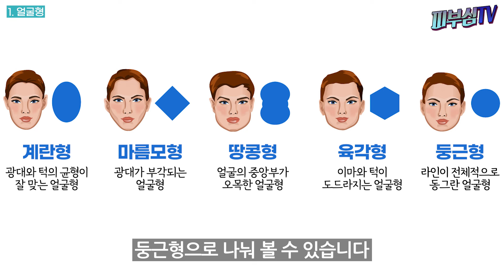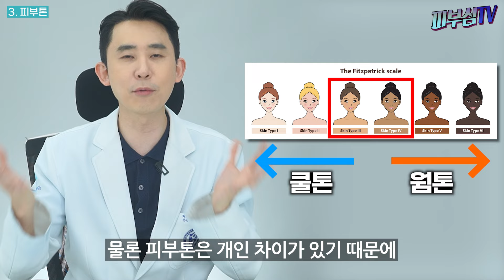눈물의여왕 김지원 얼굴분석! - 갑자기 예뻐지는 비법! 피부과전문의가 알려드립니다!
오늘은 눈물의 영상의 김지원 씨가 얼굴이 예뻐진 이유를 분석해드리겠습니다. 특히 김지원 씨는 얼굴형부터 피부톤, 입술과 헤어까지 다양한 요소들을 철저히 관리하셨다고 하는데요, 예뻐지는 원리만 안다면 누구나 실천하실 수 있습니다.

00:00 김지원 얼굴 분석
00:40 얼굴형
03:17 눈썹
07:35 피부톤
10:36 헤어
13:07 입술